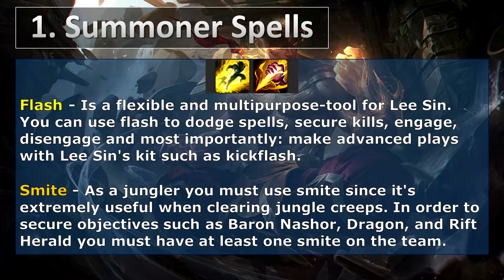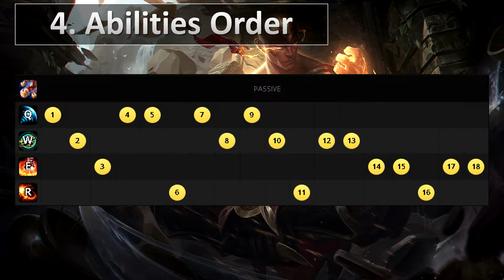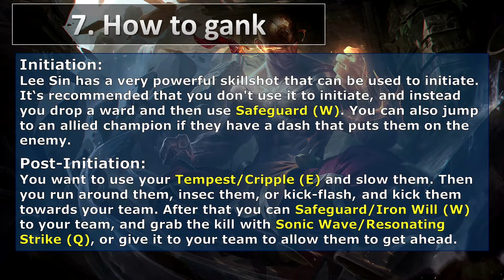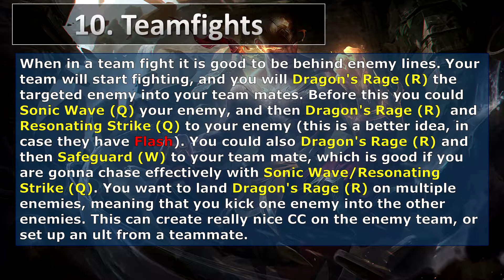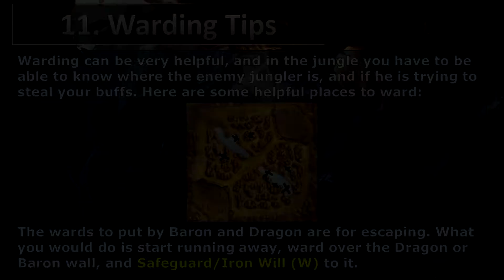Lee Sin Guide Season 8 League of Legends Champion Guide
Lee Sin Guide Season 8 League of Legends Champion Guide with the New Runes Depth
Video Timeline:
00:07 Summoner Spells
00:23 Lee Sin Pros and Cons
00:45 New Runes Build
01:11 Abilities Order
01:24 Items
01:42 Matchups
02:13 How to gank
02:40 Jungling Order
03:03 Counter Jungling
03:21 Teamfights
03:53 Warding Tips
Song:
Giraffe Squad - Wildfire